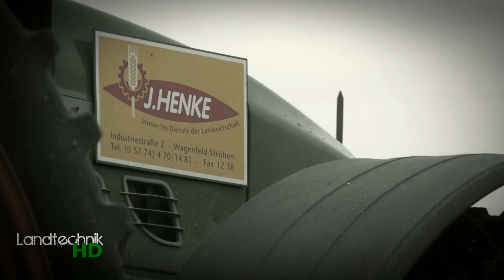Lohnunternehmen Henke häckselt Mais für eine Biogasanlage in Niedersachsen [HD]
Lohnunternehmen Henke häckselt Mais für eine Biogasanlage in Niedersachsen.
Dabei waren Diverse Fendt Traktoren der 900er, 800er und 700er Baureihe und John Deere Traktoren der 7000er Baureihe - mit Stapel Mulden und Demmler TSW! Auf dem Feld waren ein Krone Big X 700 und ein Claas Jaguar 980 (990) am häckseln und auf dem Haufen 2 Fendt Vario und ein Pistenbully :)

Lied : "Soundtaxi.com"
Kamera : Sony + GoPro Hero 3 Black
Aufnahmeort : Niedersachsen

Copyright by LandtechnikFullHD ©